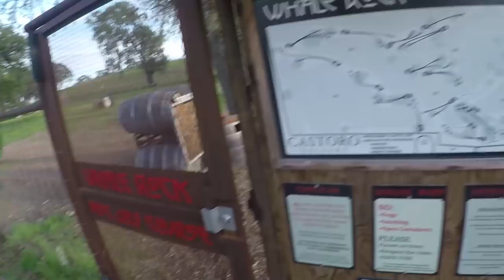Whale Rock Music & Arts Festival 2018 Lineup!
The Whale Rock Music & Arts Festival 2018 Lineup is here! Featuring Aloe Blacc, Lake Street Dive, Orgone, Rayland Baxter, Fruition, Joey Dosik, Con Brio, Mipso and so many more!